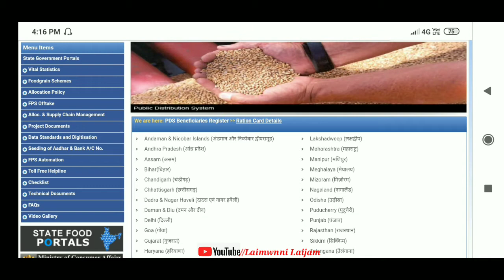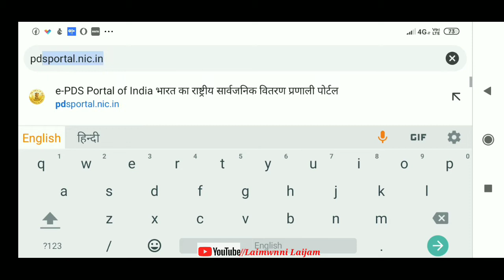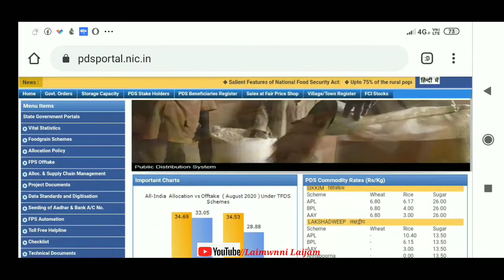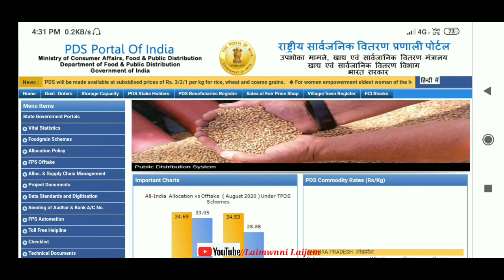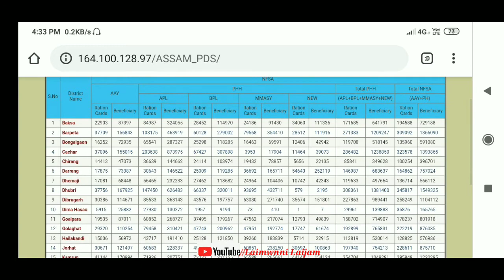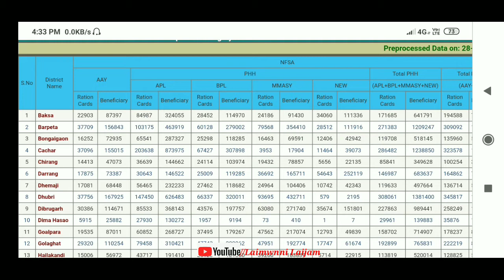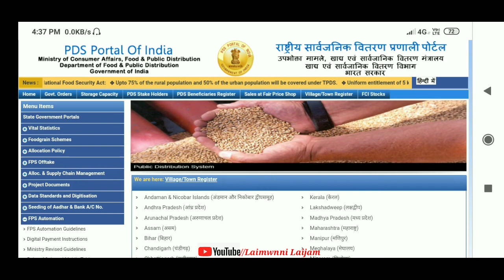Apply online Ration card in Assam | Download Digital ration card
नोंथाड.ा जोंनि बेफोरबायदि भिडिअ'खौ नायनानै मोजां मोनोब्ला मोनसे  like आरो गारजि मोनोब्ला dislike बो खालाम जागोन। नोंथांमोननि सेराव बेफोरबायदि समजों लोगोसे गावनि रावजों गोदान गोदान भिडिअ' होनो थाखाय जोंनि नाजानाय। बेखायनो नोंथांमोननि अनसायनायखौ मिजिं थिबाय।